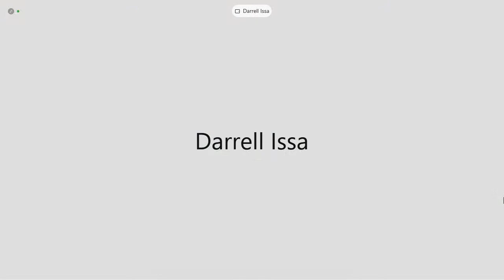The Importance of a Diverse Federal Judiciary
TW: @HouseJudiciary | FB: HouseJudDems | IG: HouseJudDems | M: /HouseJudiciary Subcommittee on Courts, Intellectual Property, and the Internet | The Importance of a Diverse Federal Judiciary EventID=111405